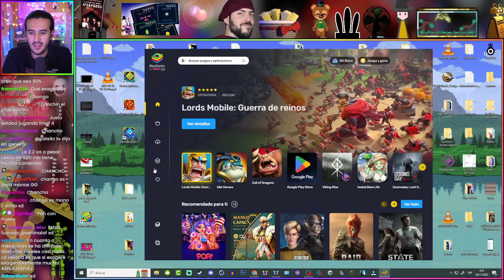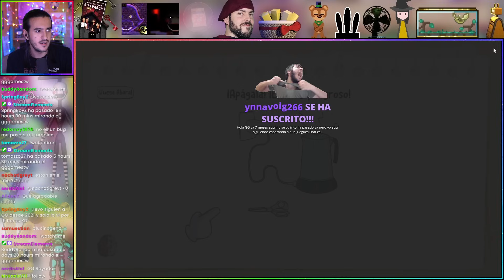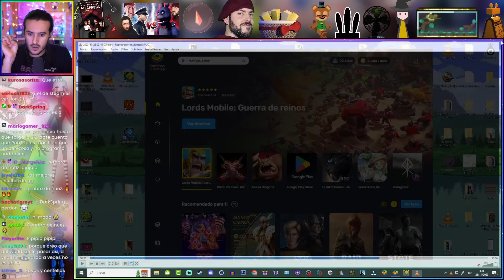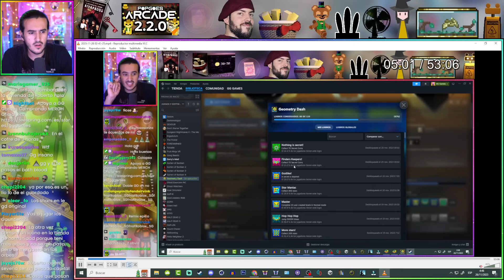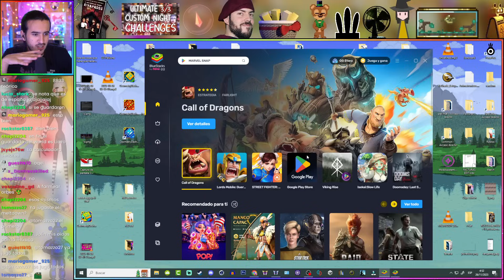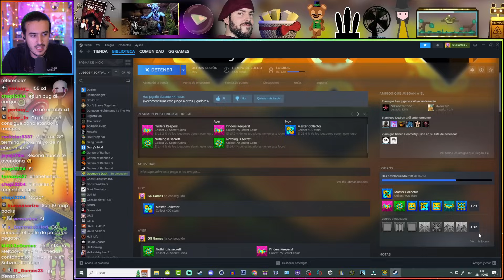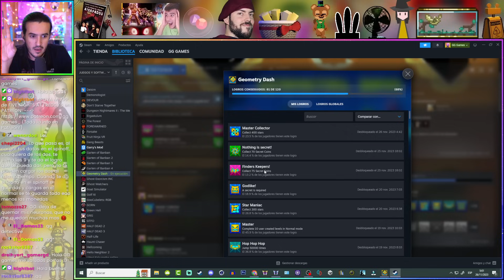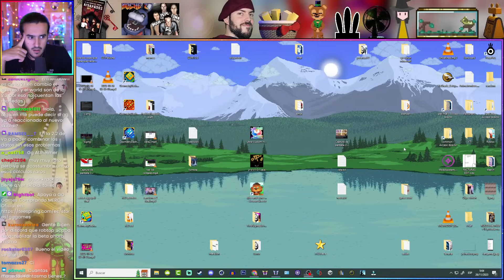BOSSFIGHT OFICIAL, COSAS de la 2.2, EFECTOS LOCOS y MÁS | GEOMETRY DASH #22 | SUBZERO